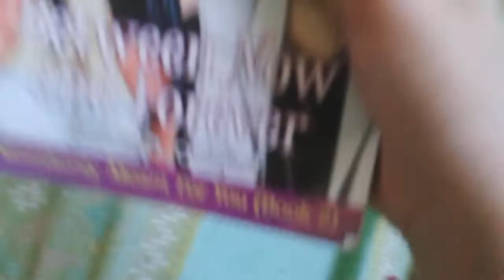New year and Christmas |Althea Angeline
Between Now And Forever
I'm Courting My Geek Professor

From: wattpad ♥

~XOangel